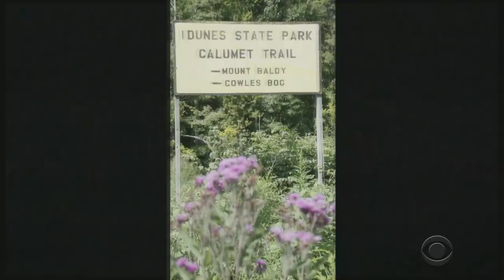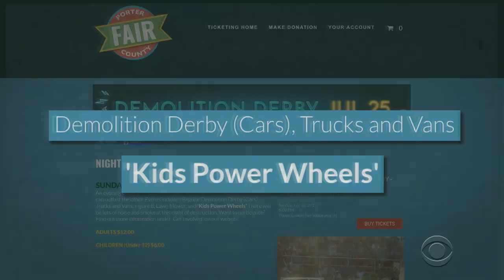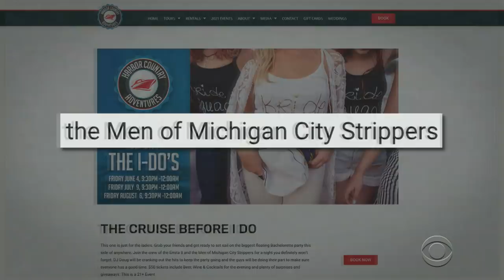Chesterton, Indiana's Community Calendar with Jim Gaffigan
Jim Gaffigan hails from a little town called Chesterton, Indiana, where there is a TON going on. Make your plan to visit after Jim fills you in on all of the events coming up on Chesterton's Community Calendar.